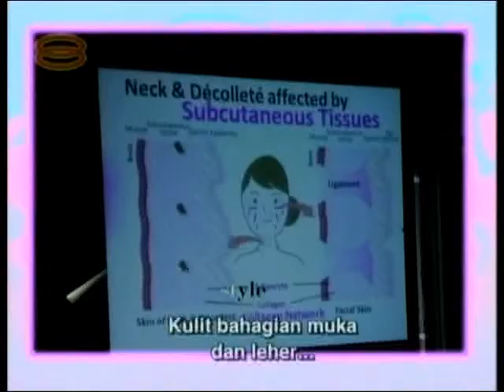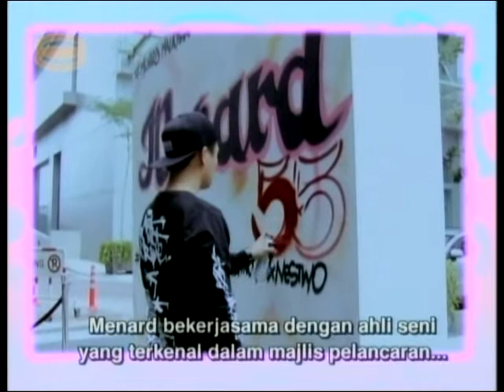Nippon Menard in 8TV